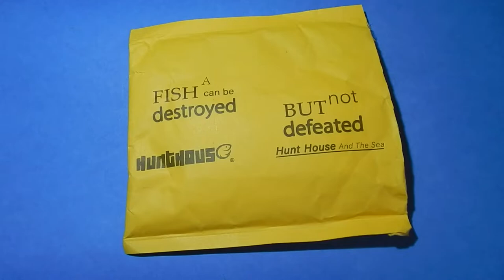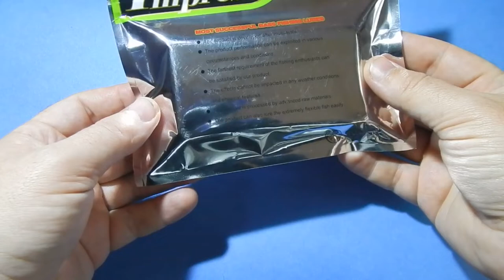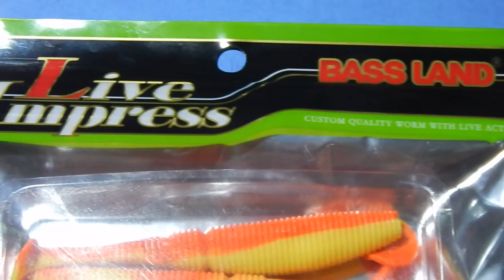Съедобный силикон Bassland из Китая.